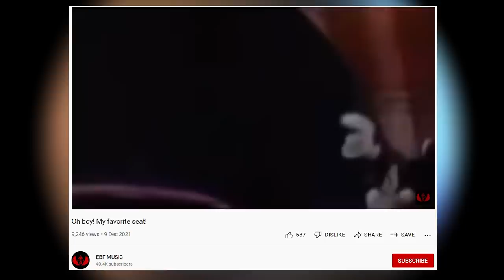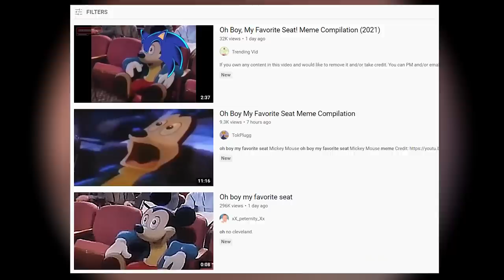Why "Oh Boy My Favorite Seat" Succeeds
What happens when Mickey Mouse finds his favorite seat?